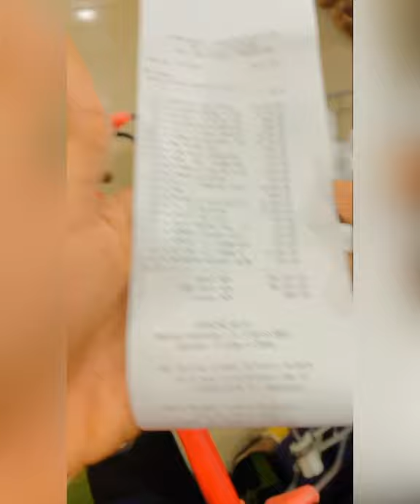Spa 🧖‍♀️ Date With My Brother ...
1.SPA🧖‍♂️
2.INVISIBLE NAILS😂
4.HAIR CUT
3.SHOPPING🛍
5.ASUN ❗️😋

                 Question.
Guess What I Used The Money , “10k” 💰 For My Nails Is To Do ⁉️

        Winner Get 5k Asap